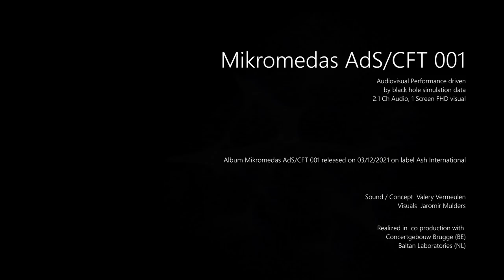Mikromedas AdS/CFT 001 (Preview)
Preview of Mikromedas AdS/CFT 001
Audiovisual performance created from black hole simulation data.

Album Mikromedas AdS/CFT 001 is released on 03/12/2021. Now available as pre order via label Ash International

Concept: Valery Vermeulen
Visuals: Jaromir Mulders

Co produced by Concertgebouw Brugge (BE) and Baltan Laboratories (NL)

Mikromedas is a data-driven musical project in which compositions are created using data stemming from space, deep space and astrophysical simulation models.
The project is presented under various thematic performance series. Audio(visual) pieces within each series are hereby realized in collaboration with various artists.

With Mikromedas AdS/CFT #001 Series focus is set on the fascinating world of astrophysical black holes. All music and visuals within the performance are generated using data stemming from numerical simulations of astrophysical black holes and regions of strong gravitational fields.

Realized with support of:

-Center for mathematical Plasma Astrophysics - KU Leuven (BE)
-Department of Mathematics – University of Antwerp (BE)
-Department of Physics and Astronomy- University of Alabama (US)
-Prof. Dr. Thomas Hertog (Institute for Theoretical Physics – KULeuven, BE)
-Prof. Dr. Mattias Kaminski (Alabama Holography Research Group – The University of Alabama, US)
-Casey Cartwright (Phd student, Alabama Holography Research Group – The University of Alabama, US)
-Dr. Ileyk El Mellah (Center for mathematical Plasma Astrophysics - KU Leuven, BE)
-Dr. Bart Ripperda (Institute for Theoretical Physics – Goethe University Frankfurt)
-Dr. Fabio Bacchini (Institute for Theoretical Physics – Goethe University Frankfurt)
-Prof. Dr. David Eelbode (Department of Mathematics – University of Antwerp, BE)

-Sample Sumo

Special thanx to:

-Liebig 12 Gallery (Berlin, DE)
-State Studio (Berlin, DE)
-Dr. Christian Rauch
-Dr. Pablo Rojas
-Gaia Bartolini
-Angelo Vermeulen
-openFrameworks
-ofxBerlin